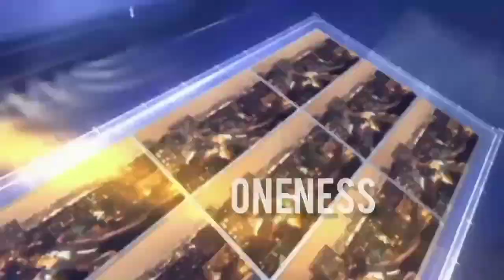KSM ENDORSE RANZY AT HIS MAIDEN COMEDY SHOW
Razak Nuhu in his engagement with the media established that,tho his expectations was very high towards the show base on the investment that has gone into the preparation in as much some of the support were not met,that, his mandate has been to always put his audience satisfaction first in any performance.